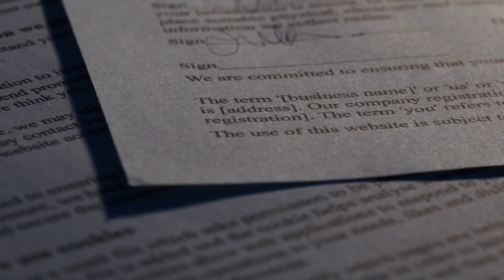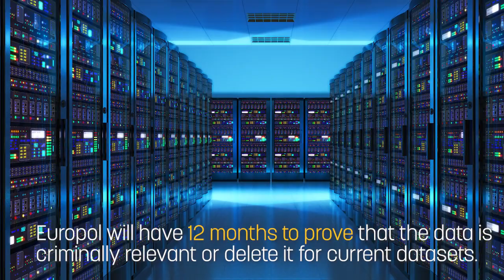EU watchdog orders Europol to delete personal data unrelated to crimes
The European Data Protection Supervisor (EDPS) instructed the law enforcement agency Europol to delete the personal data of individuals who have no established link with criminal activity, concluding an inquiry started in April 2019.